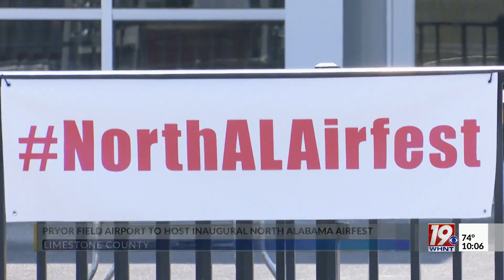Pryor Airfield Hosting North Alabama AirFest | June 9, 2023 | News 19 at 10 p.m.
The first-ever North Alabama AirFest is happening this weekend, and organizers are definitely looking to put on a show. Organizers say those who go could be in for a real treat.